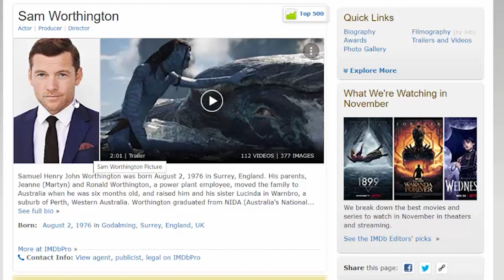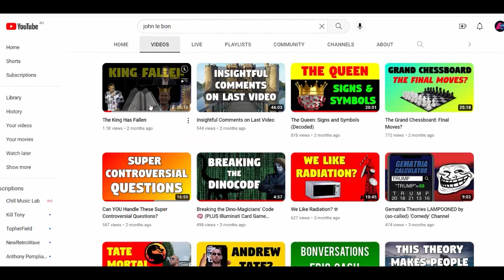John 'Shill' Le Bon EXPOSED!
A video exposing one of the biggest shills in the Australian truth community.